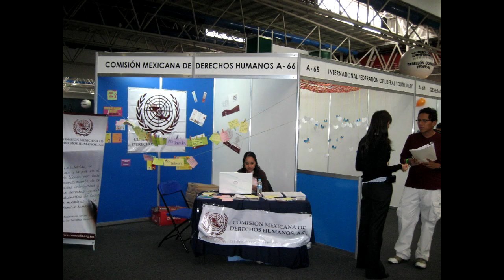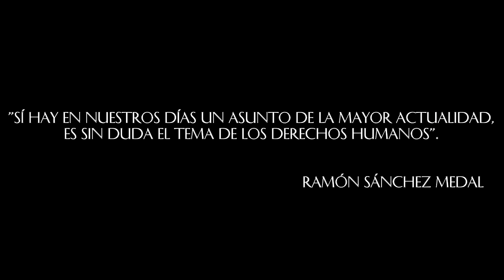Trailer 25 años de la Comisión Mexicana de Derechos Humanos, A.C.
Luego de 25 años de trabajar a favor de la promoción, estudio y defensa de los derechos humanos, la CMDH reafirma su compromiso por hacer valer estos derechos. La IV entrega del Premio en Derechos Humanos "Ramón Sánchez Medal", que se entregará el próximo 2 de octubre, es nuestra manera de reconocer la labor a favor de los derechos del hombre, por parte de destacadas personalidades.